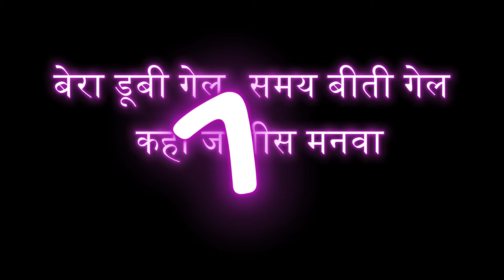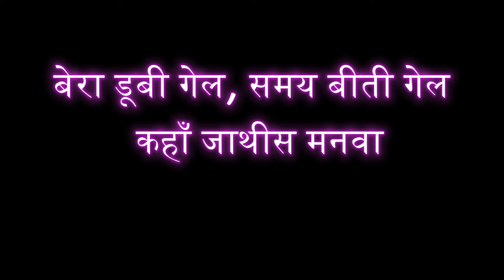KARAOKE ANY SONG |DISCOVE THE SINGER IN YOU |SING YOUR FAVOURITE SONG WITH MUSIC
KARAOKE ANY SONG ANY LANGUAGE,
SING YOUR FAVOURITE SONG WITH MUSIC,

I am Mamta Lakra from Bandel and you will get all activities that take place in Bandel Church.
You will also get christian songs and videos.